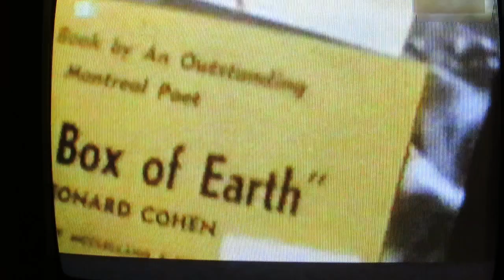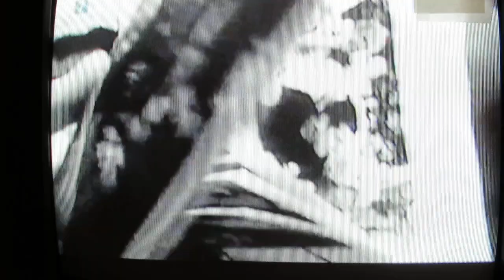Leonard Cohen - I'm your man cz.3/5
Antony singing If It Be Your Will